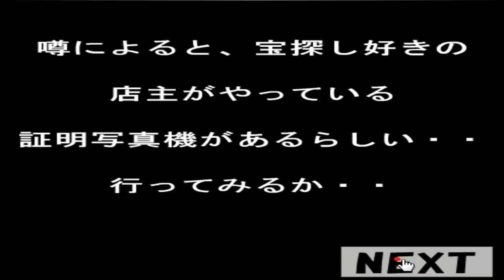Job - Changing Preparation Walkthrough (Sonohigurasi Games)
Job - Changing Preparation Walkthrough Video
Job - Changing Preparation